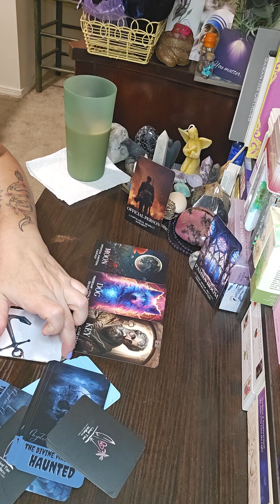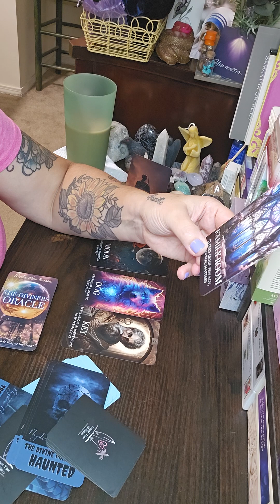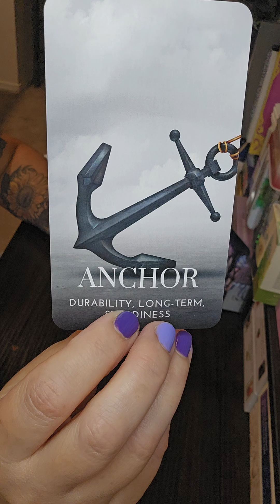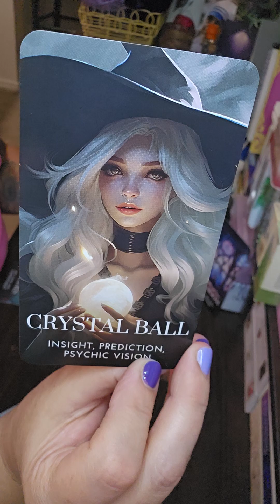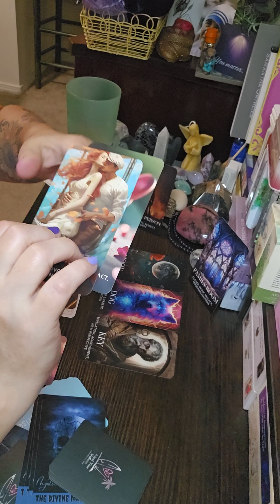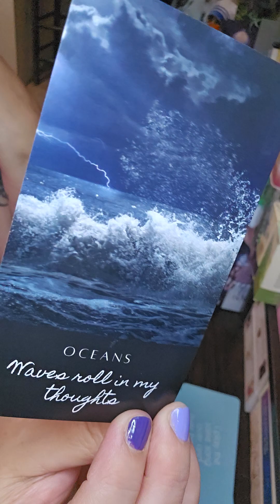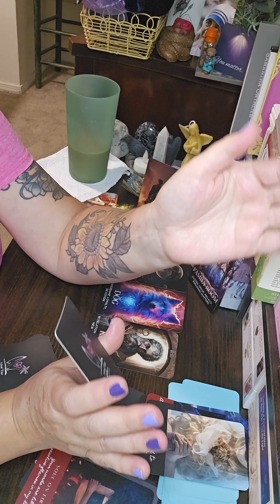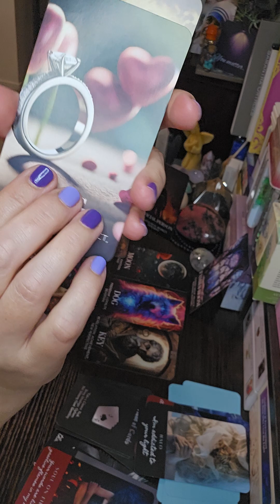Monday Love Reading💍🥰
😍Hey loves!😁👋 This is a reamergence message from someone who walked away to gain clarity & grow to realise who their true love is & hoping to still have a chance for u both to b together. It will b a big surprise for u, but this person is very ready to take a chance. hoping they haven't missed their opportunity w ur love. 😘Christina💚✌️